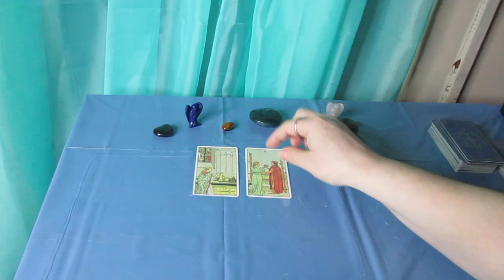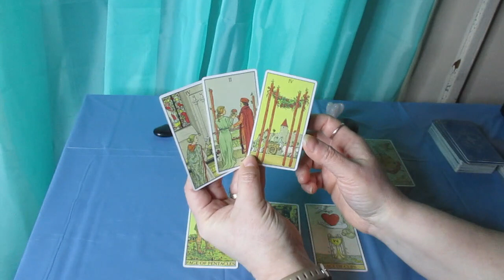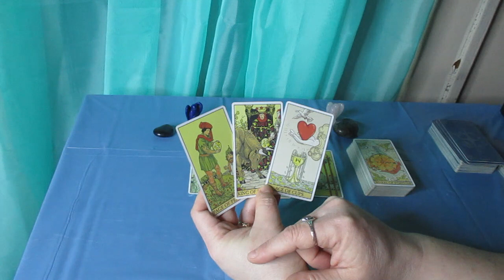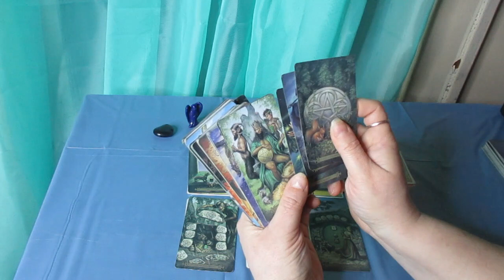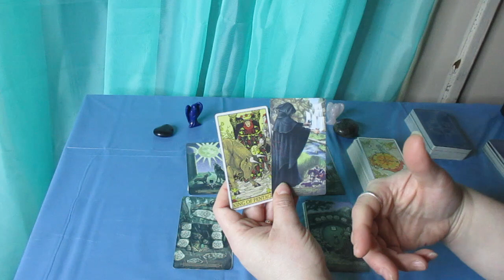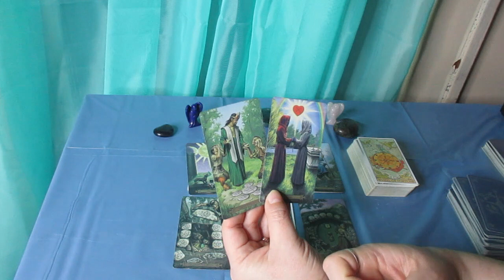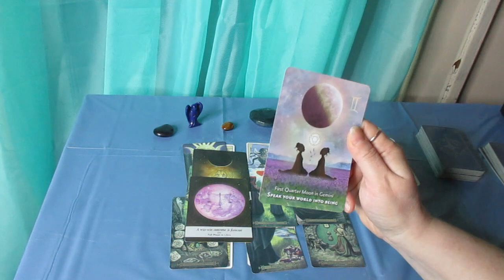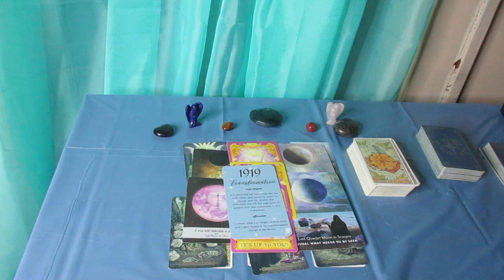PISCES ♓ March 19- 31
Much love!
~Renee G